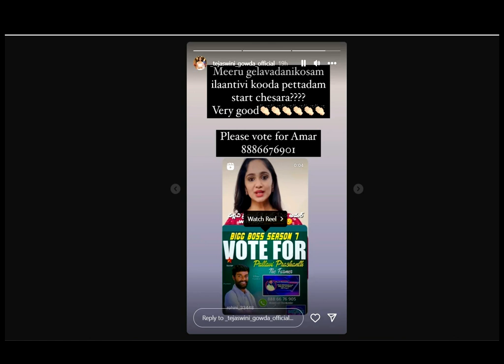ప్రశాంత్ విషయం లో తెజూ కి భారీ షాక్ ఏమైందంటే